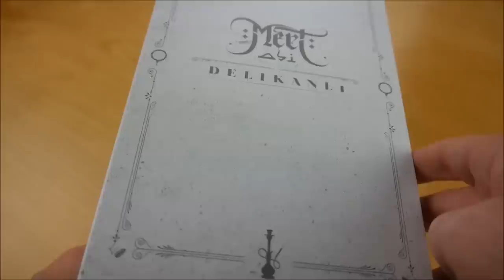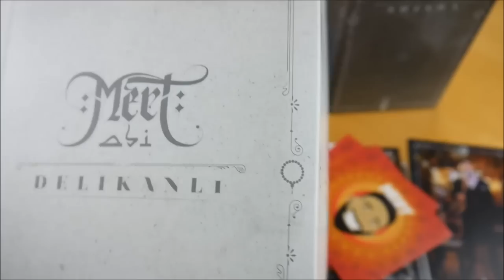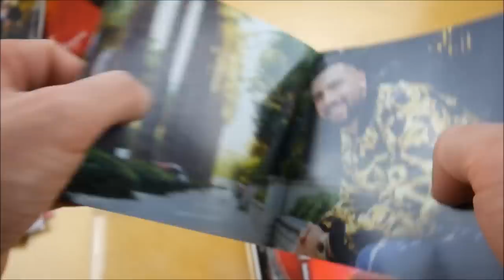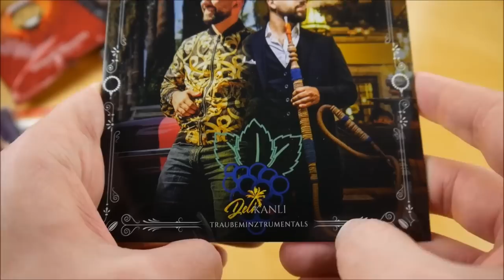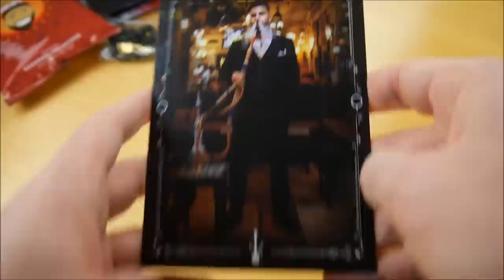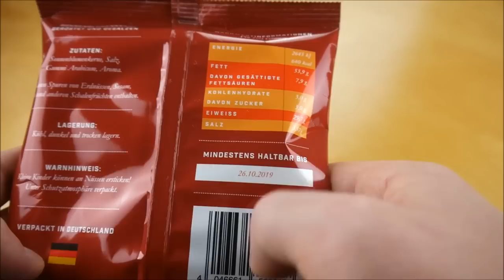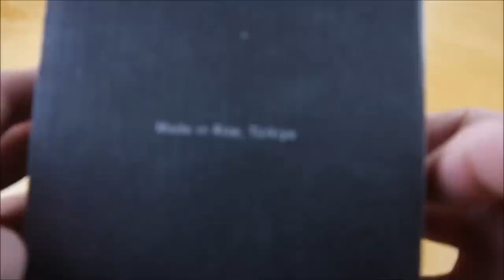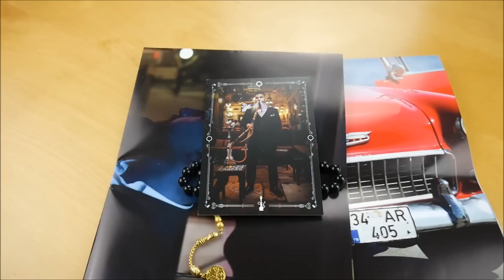Mert - Delikanli Box Unboxing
In diesem Video zeige ich euch die Delikanli Box von Mert.
► Hier könnt ihr das Album kaufen:
Weitere Musik von Mert

► ALBUM INFOS
Mert – Delikanli
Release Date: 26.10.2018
Kaufpreis: 39,99 €

Delikanli Box Inhalt:
- Album
- Album Instrumentals
- Bonus EP (Doppel Apfel EP)
- Shisha
- Autogrammkarte
- Packung Sonnenblumen Kerne
- Gebetskette
- Doppelseitiges Poster (2x)
- Sticker (6x)

Delikanli Tracklist:
01. Inshallah Gold (feat. Muko)
02. Rolex & Air Max
03. Mula
04. Bas Gaza
05. Kanacken mit Para (feat. Dopebwoy)
06. Labello
07. Kafa Denim
08. Delikanli
09. Eksi
10. Beef
11. Diggi (feat. Mazer)
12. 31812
13. Ruf mich nicht an
14. Alpha Omega (feat. Play69)
15. Abturn
16. Ob du willst oder nicht

01. Ha Siktir
02. Heyecani var (feat. Play69)
03. Piskopat (feat. Jigzaw)
04. König

Delikanli Info:
Das neue Album von Mert erscheint am 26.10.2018 über Husla Music.